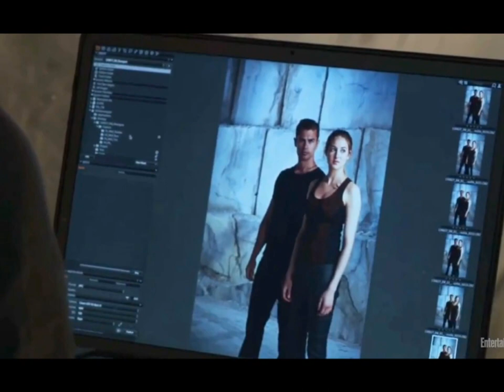FourTris- Love In The First Degree